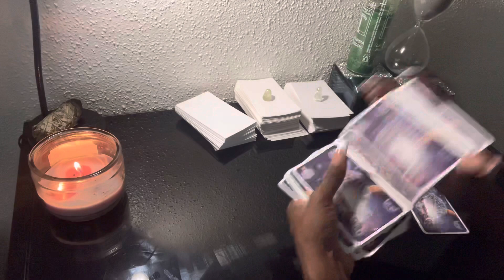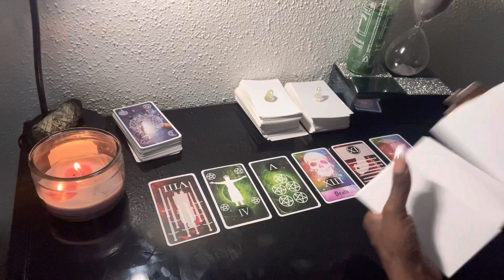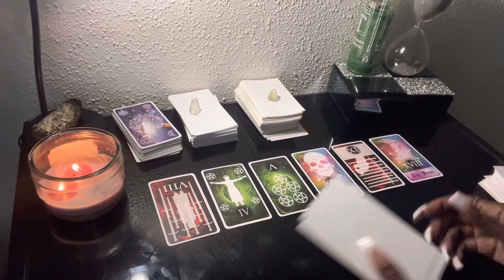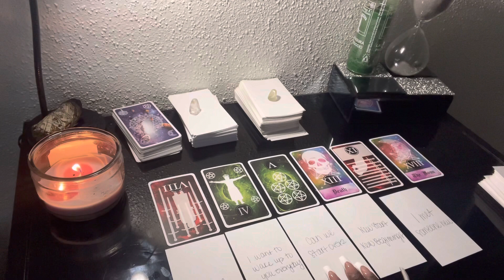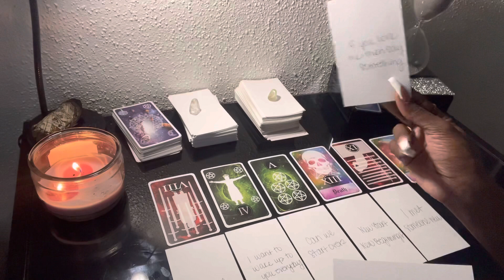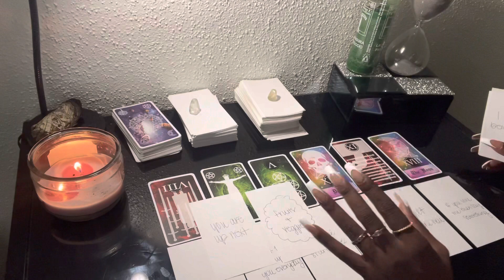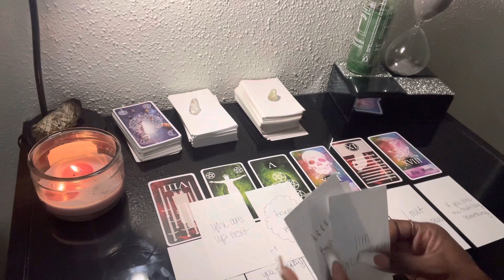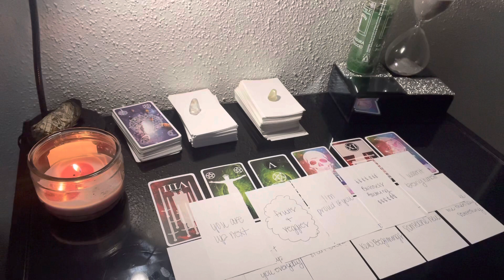✨THEY’RE READY TO BE HONEST ABOUT HOW THEY FEEL ABOUT YOU DIVINE FEMININE 🥰 NO LONGER TRAPPED 🍃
Hey girl! 🌸